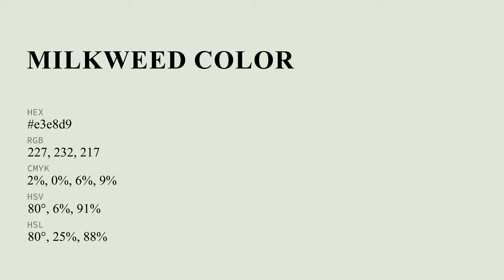Milkweed color e3e8d9 hex color - Green color - Cool color e3e8d9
What color is Milkweed ? e3e8d9 hex color - Green color - Cool color e3e8d9

Hex e3e8d9 Color Code is also known as Milkweed color.